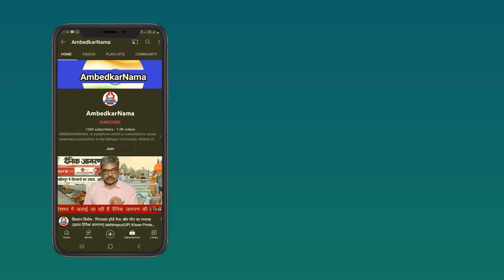क्या अपने कार्यकाल में सरकार के हितों की रक्षा करते रहे CJI Chandrachud?- Shamsul Islam